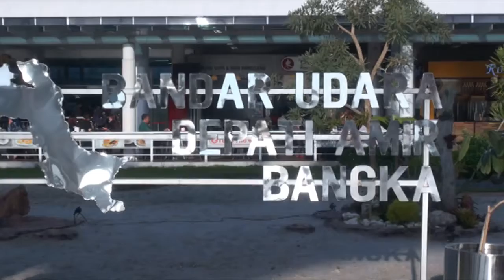Menpar Kungker ke Bangka Belitung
Menpar Kunjungi Calon KEK Tanjung Gunung di Pulau Bangka, Terapkan Transformasi Melalui Pariwisata Yang Berkelanjutan.

Tiba di KEK Tanjung Gunung, Menpar AY disambut Gubernur Bangka Belitung - Erzaldi Rosman dan jajaran Prov. Babel, serta Pemilik Kawasan Wisata Tanjung Gunung - Johan Riduan Hasan.

Usulan KEK Tanjung Gunung dengan luas total 385 Hektar oleh PT Pan Semujur Makmur ini memiliki nilai investasi Tahap-1 sebesar Rp 1,58 Triliun.

Diharapkan Menpar, KEK Tanjung Gunung ini dapat ditetapkan dalam waktu 3 bulan, seperti “saudaranya” KEK Tanjung Kelayang di Belitung. 👍🏻

Dalam sambutannya, Gubernur Babel:
“Yakinlah dengan Pariwisata, Bangka Belitung akan semakin maju!”, semangat dari Gubernur Babel - Erzaldi Rosman

Berikut 3 poin utama yang disampaikan Menpar AY:

1. Transformasi Ekonomi dari Tambang ke Pariwisata
Perkembangan struktur ekonomi Provinsi Babel dalam 5 tahun terakhir (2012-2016) relatif stagnan dan tetap didominasi oleh 3 lapangan usaha utama, yaitu perkebunan, kehutanan, dan perikanan (20.15%); diikuti oleh industri pengolahan (20.05) dan pertambangan (11.05%).

Sektor Pertambangan dan Industri Pengolahan justru menunjukkan penurunan peran. Pertambangan dan Galian turun dari 15.36% (2012) menjadi 11.89% (2016), Industri Pengolahan turun dari 24.33% menjadi 20.05% (2016) dan justru sektor transportasi dan akomodasi meningkat dari 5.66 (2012) menjadi 6.52% (2016).

Transformasi haruslah berawal dari CEO Commitment dan menerapkan “Change Agent”. “Wins the future, wins the game. Pemimpin harus mempunyai visi kedepan. Memenangkan peperangan, tanpa peperangan (Blue Ocean Strategy). Perencanaan dan cerdas menangkap peluang.”, ucap Menpar AY.

2. Pariwisata Paling Mudah, Murah, dan Cepat; serta Sustainable

Provinsi Babel dengan keunggulan lokasi yg memiliki leverage global, berpeluang membuat terobosan yg berarti dengan melakukan transformasi 3 lapangan usaha utama tersebut. Penurunan kontribusi sektor pertambangan harus bisa digantikan sektor lain yg mengedepankan pembangunan ramah lingkungan dan berkelanjutan, semisal pariwisata yg telah terbukti lebih murah, lebih cepat memberikan hasil dan telah menjadi penyumbang devisa nasional nomor 2.

3. Manfaat KEK Pariwisata
Pembangunan pariwisata yang ramah lingkungan dan berkelanjutan dapat dipercepat dengan memanfaatkan kemudahan dan perlakuan khusus yang telah disediakan negara, yaitu Kawasan Ekonomi Khusus. Melalui sinergitas 3 KEK Pariwisata (Tanjung Kelayang, Tanjung Gunung, Pesisir Timur Sungai Liat) yang didukung penuh para diaspora Bangka Belitung, maka Bisnis Model KEK Pariwisata ini akan mempercepat transformasi struktur ekonomi Provinsi Babel kearah struktur ekonomi modern.